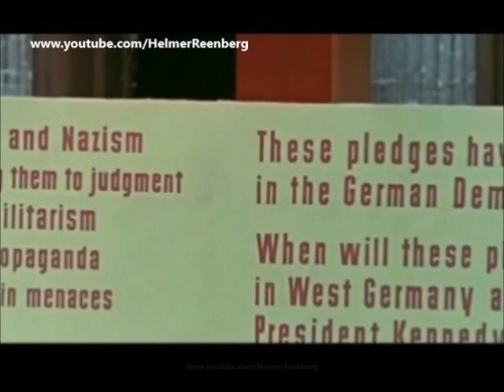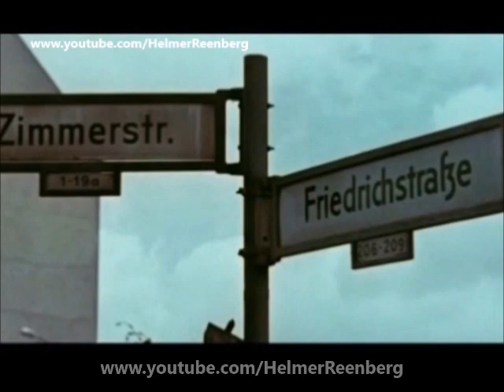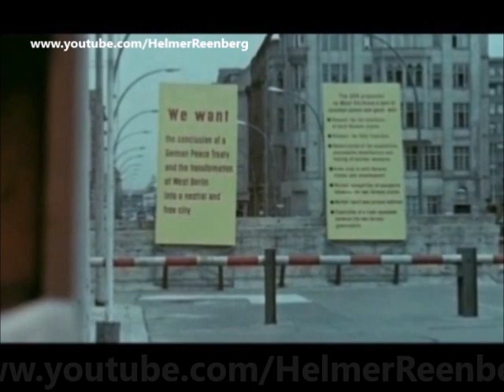June 26, 1963 - President John F. Kennedy visits the Berlin Wall and Checkpoint Charlie, West Berlin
President John F. Kennedy, accompanied by German Chancellor Konrad Adenauer and an British Berlin Commandant Maj. Gen. David Peel Yates, gets his first look at the famed Brandenburg Gate and the Communist Wall dividing Berlin June 26. The U.S. Chief Executive received a tumultuous welcome from Berliners who took off from work and school. President John F. Kennedy views East Berlin, East Germany (Democratic Republic), from an elevated platform at Checkpoint Charlie along the Berlin Wall in West Berlin, West Germany (Federal Republic)The President is accompanied by Chancellor of West Germany, Konrad Adenauer; Mayor of West Berlin, Willy Brandt; West German Ambassador to the United States, Karl Heinrich Knappstein; Minister for All-German Affairs, Dr. Rainer Barzel; Commanding General of the Berlin Brigade, Major General Frederick O. Hartel; Military Aide to President Kennedy, General Chester V. Clifton; Director of Radio in the American Sector (RIAS) in Berlin and translator for the President, Robert Lochner; U.S. Secretary of State, Dean Rusk; U.S. Commandant in Berlin, Major General James H. Polk; White House Secret Service agent, Gerald A. “Jerry” Behn and the President's secretary Evelyn Lincoln.